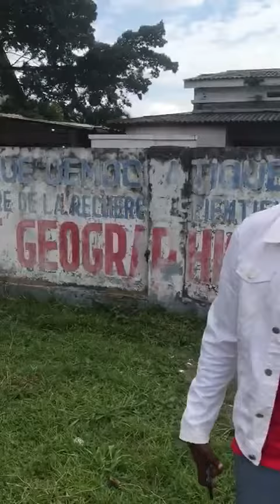MIKE MUKEBAYI DENONCE LA VENTE DE LA PARCELLE DE L'INSTITUT NATIONAL DE GEOGRAPHIE